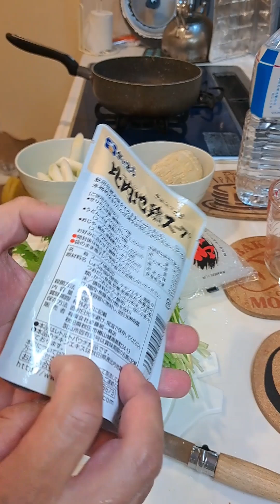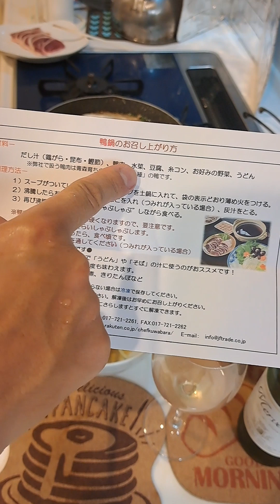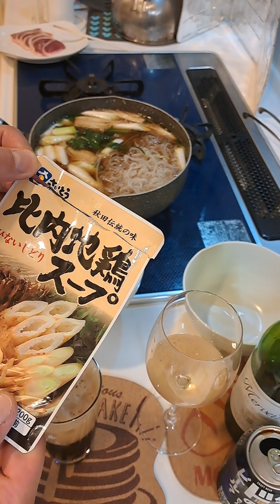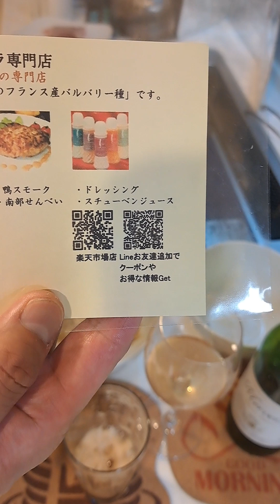鴨鍋 長尺呑んだくれダベリです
・シェフ桑原氏プロフィール